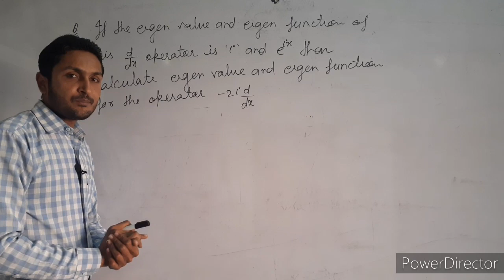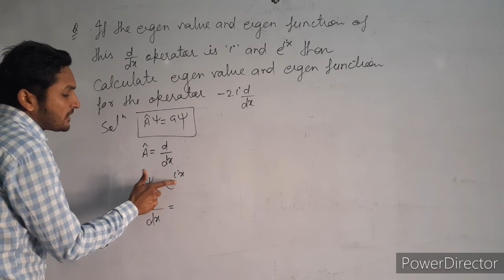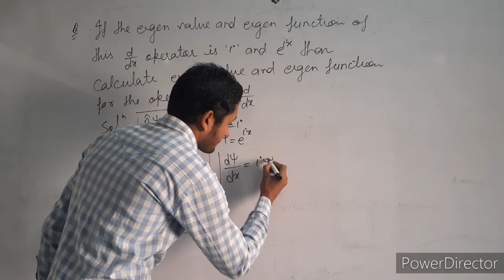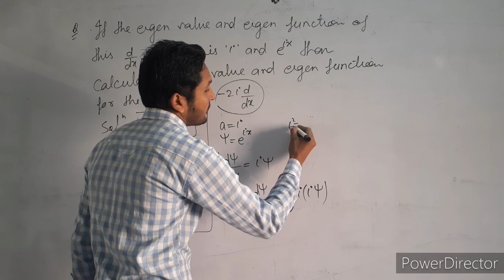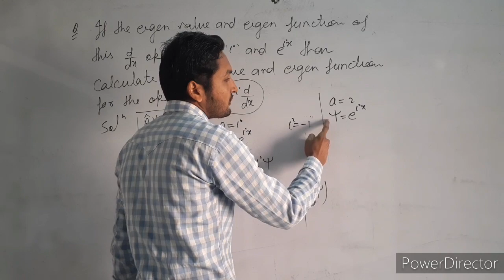eigenvalue and eigenfunction in hindi। numerical with solution। iit jam physics problem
in this lecture we discussed numerical with solution based on eigenvalue and eigenfunction